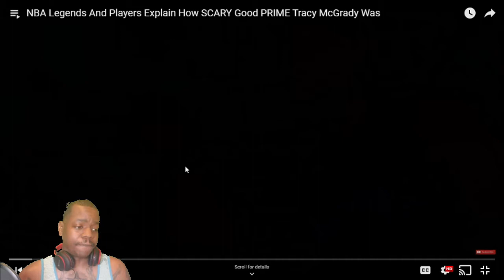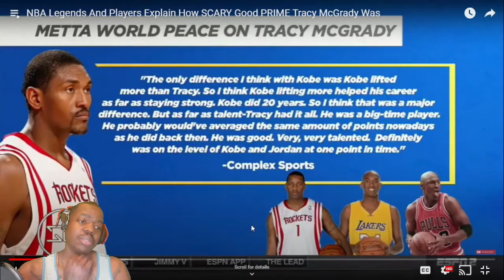NBA Legends And Players Explain How SCARY Good PRIME Tracy McGrady Was (reaction)